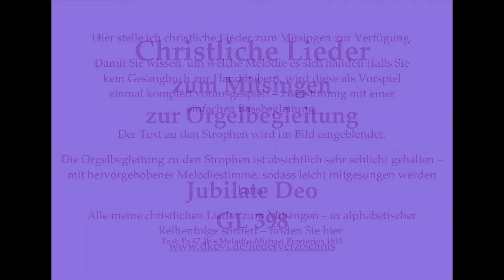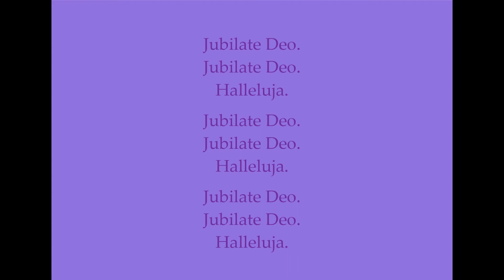Jubilate Deo GL 398 Christliches Lied zum Mitsingen mit Orgelbegleitung